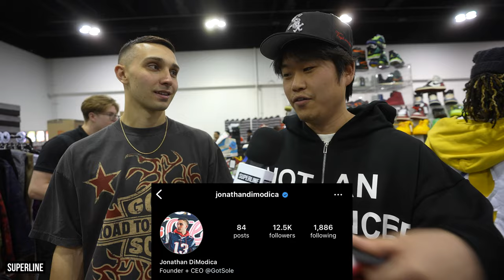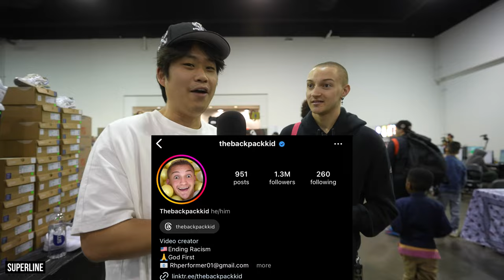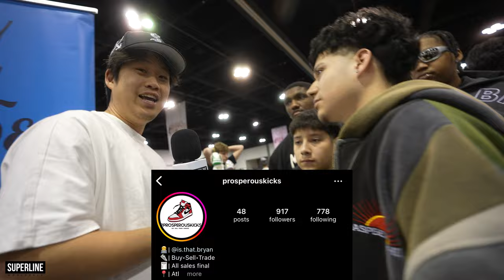BIGGEST SNEAKER FLIP AT GOT SOLE?! *MUST SEE*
Superline Atlanta: 3240 Oakcliff Industrial St, Atlanta, GA 30340